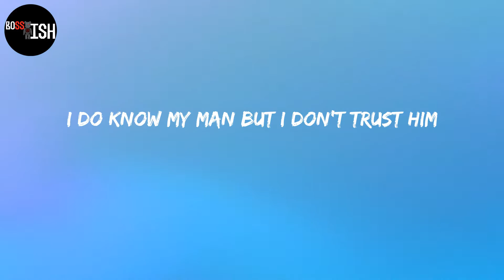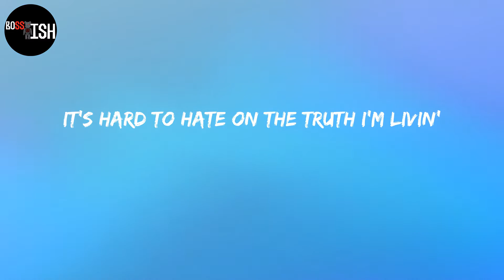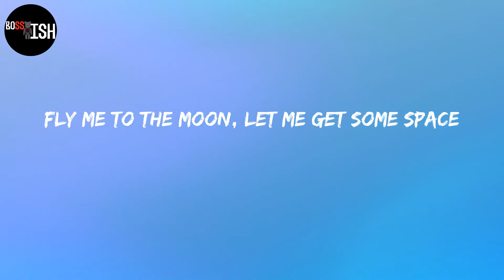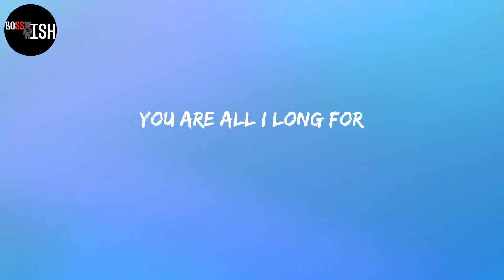Dave - Starlight (Lyrics)